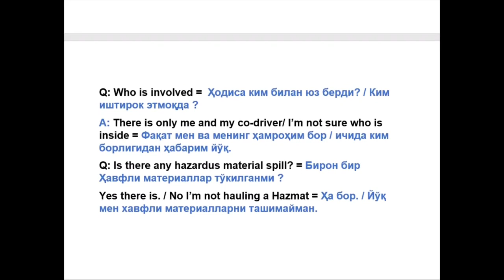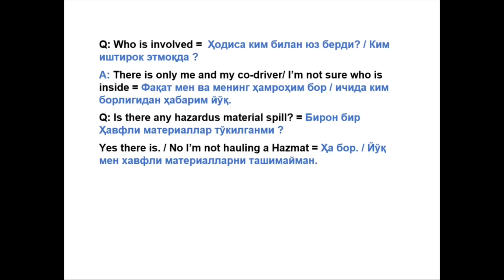Тракчилар учун Инглиз тили. 8- қисм. UZB Truckers in USA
Trakchilar uchun Ingliz tili. English for truck drivers. Английский язык для дальнобойщиков.